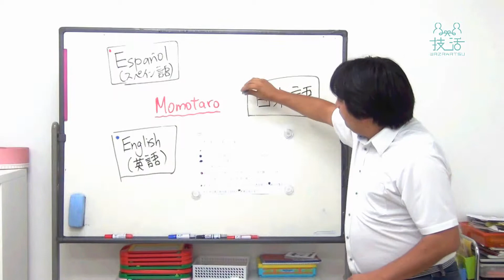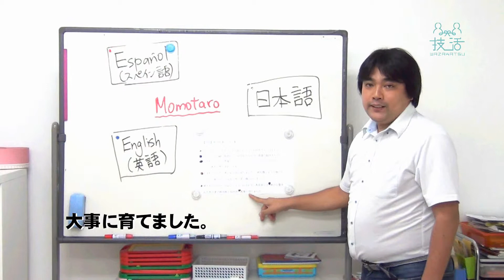当間 ミゲル/同時翻訳！３ヵ国語で桃太郎【深谷市 技活】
深谷市人材バンク登録者（技人）「当間ミゲル」さんの技術を紹介。紹介してほしい人は「技活」で検索か下記のURLをクリック。